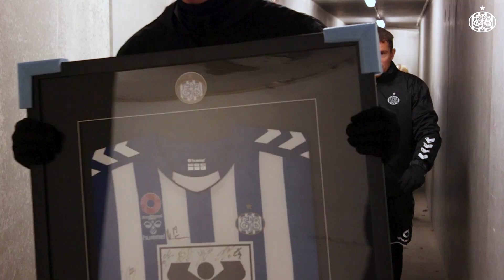Spillertruppen giver trøje til loyal fan Gleniss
Gleniss Thomsen står ved indgangen til EfB's træningsanlæg hver eneste dag året rundt, når spillerne træner - i dag havde spillerne en overraskelse med til hende.